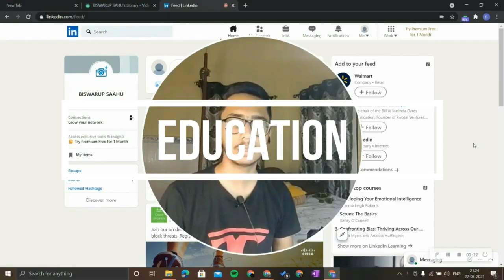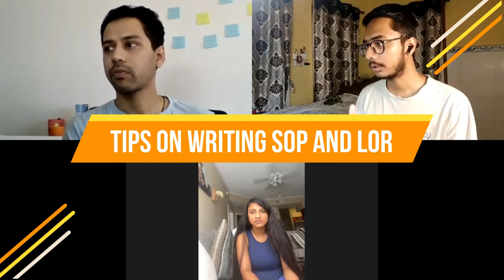MS IN CONSTRUCTION MANAGEMENT | LOW GRE SCORE |THOMAS JEFFERSON UNIVERSITY | Ft. Bhavik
Hello guys, we are back with another podcast video. This time we have Bhavik with us. In this video, he shared his experience of studying MS in Construction Management at Thomas Jefferson University. We are thankful to him for helping us in doing this podcast and sharing his wonderful experience.

0:00 - INTRO
2:53 - DOES BACHELORS MARKS MATTER?
4:33 - UNIVERSITIES APPLIED
5:38 - WHY USA FOR MASTERS?
8:39 - DOES GEOGRAPHIC LOCATION MATTER?
10:21 - TIPS ON WRITING SOP AND LOR
13:21 - COURSE STRUCTURE
15:12 - FUNDING OPPORTUNITIES
25:04 - ON-CAMPUS JOBS OPPORTUNITIES
28:28 - LIVING EXPENSES
34:07 - ABOUT CPT AND OPT
37:01 - JOB OPPORTUNITIES
38:15 - NETWORKING
43:11 - TIPS FOR PROFILE BUILDING
46:59 - JOB MARKET IN CONSTRUCTION MANAGEMENT
48:21 - VISA EXPERIENCE
52:11 - TIPS FOR STUDENTS